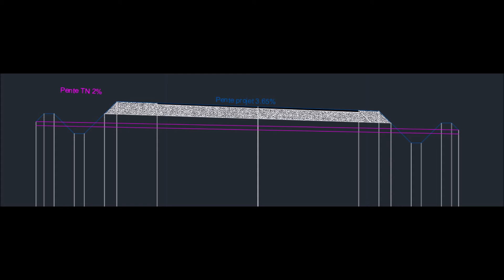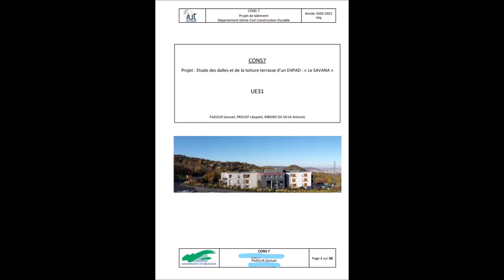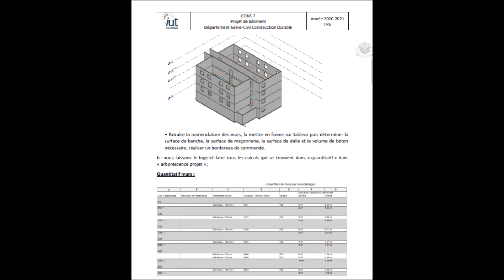IUT de Bourges - Présentation des travaux pratiques, projets et logiciels en GC-CD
Témoignage S-PAZOUR étudiant en 2 année de GC-CD 2020-21